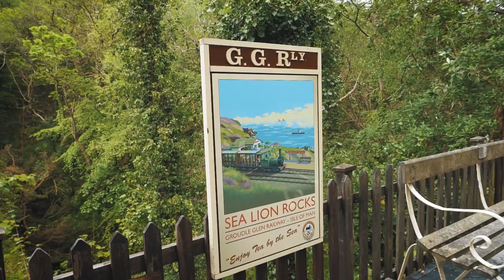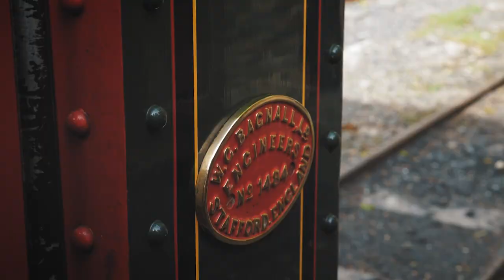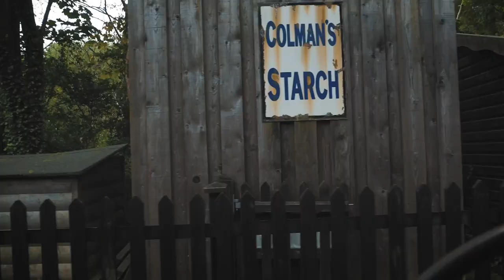Groudle Glen Railway: Celebrating 125 Years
A celebration of the Groudle Glen Railway, on its 125th anniversary.

Opened as a Victorian tourist attraction in 1896, the narrow gauge railway runs along the picturesque Groudle Glen in Onchan to the end of the line overlooking the sea, where a zoo used to stand at Sea Lion Rocks.
Operated since 1982 entirely by volunteers, this wonderful Victorian steam railway is an amazing attraction for everyone to enjoy.

On 23 May 2021 it celebrated its 125th birthday, at which this film was made, with thanks to the kindness and generosity of the volunteers of the Groudle Glen Railway.